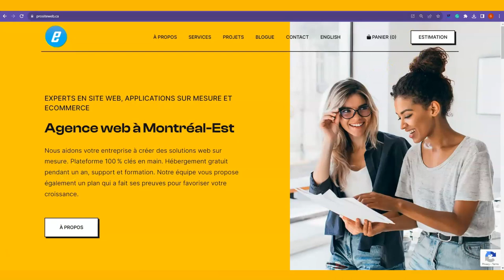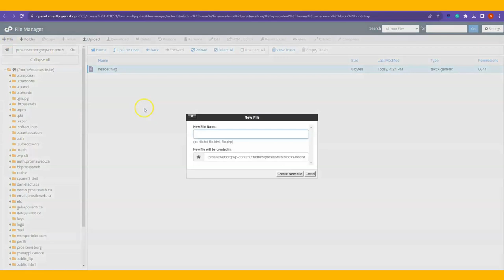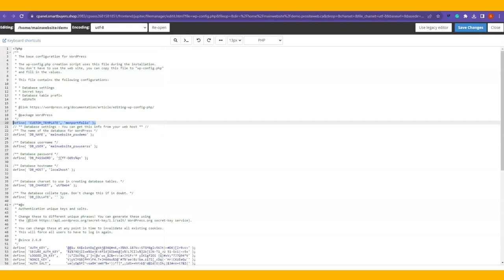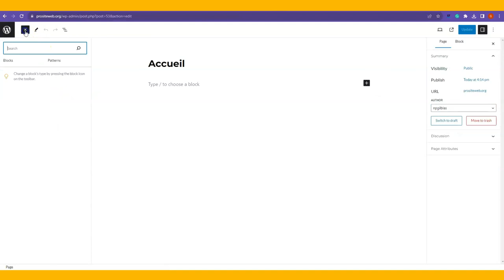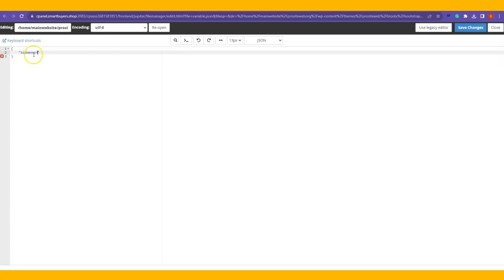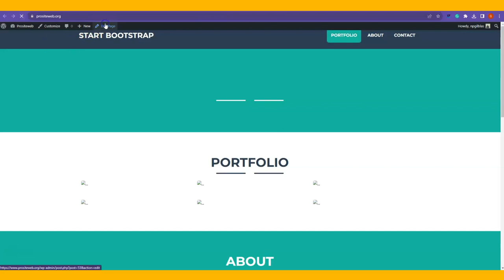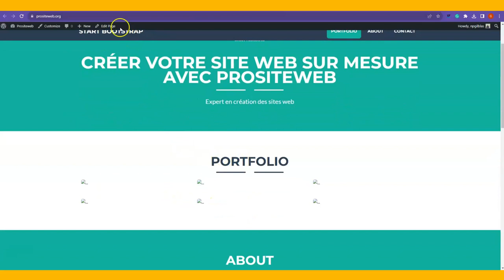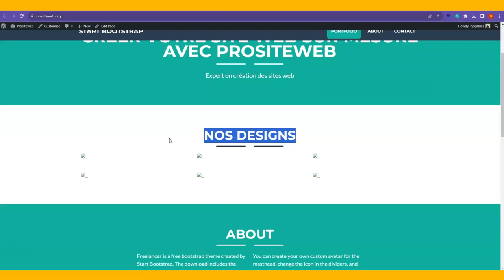🚀 Convertir un design HTML en site web WordPress en moins de 30 minutes? (Partie 2)🚀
🚀 Convertir un design HTML en site web WordPress en moins de 30 minutes? Oui, c'est possible! (Partie 2)🚀

🎥 Dans notre dernière vidéo, découvrez comment rendre ce rêve possible. Nous avons simplifié le processus de création des sites web, passant d'une conversion du design HTML en Twig, puis en le déposant dans un simple dossier.

👩‍💻 Développeurs, rejoignez-nous pour élever votre niveau de service client.
🖥️ Avez-vous un projet web en tête? Profitez de notre offre spéciale: pour seulement 500$, nous offrons à 20 entreprises la chance de concrétiser leur design de rêve en site web!